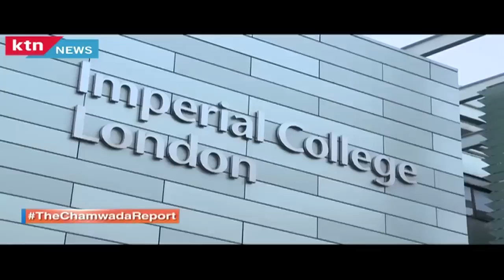The Chamwada Report 21st February 2016 [Part 1] - Episode 31 - Kenyan Brain in Decongesting London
The Chamwada Report 21st February 2016 [Part 1] - Episode 31 - Dealing with traffic jam.